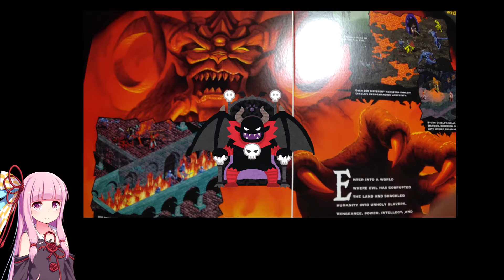【DiabloⅡ】茜ちゃんと行くディアブロ討伐の旅 その1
ディアブロ2 LOD 日本語版 ver1.14b
キャラクター
 →ドルイド
目的
 →ディアブロ討伐まで その後は未定

・基本画面をスキップさせません、早送りです
・早送り進行の為、くだらないシーンが多発します
・早送りシーンはx3倍速に固定です
・詰んだら終了する可能性があります
・チート行為は使用しません
・日本語版ですが一部ムービーシーンは字幕がありません

・公開日時は基本毎日19時設定ですがネタ切れすると止まります

音楽
ハップルさん

絵
いらすとやさん

絵
blueberryさん